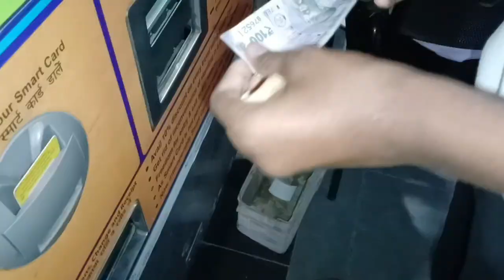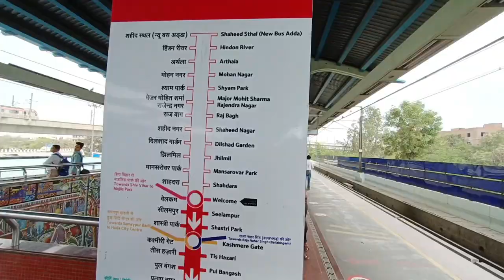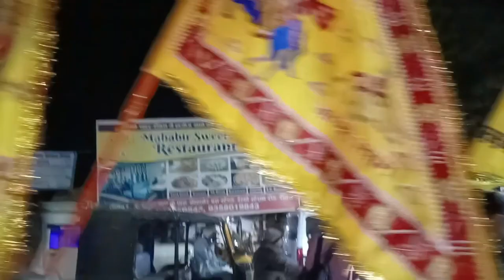Ringuss se khatu shyam tak gaye paidal (खाटू श्याम जी राजस्थान)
Hey guy's welcome to my new vlog (so guy's kaise ho aap sab log)

Hey friends, kamal thakur this side & thank alot for watching my videos. Please "LIKE" the video if you enjoyed watching or also "COMMENT" if you want to Suggest something or Appreciate.

Agar ye vlog aapko pasand aaya ho to like kar dena aur Chanell par naye ho to subscribe kar dena aur comment karke zaroor batana ki kaisa laga vlog aapko, milenge jaldi hi ek acchi si nayi si video main .